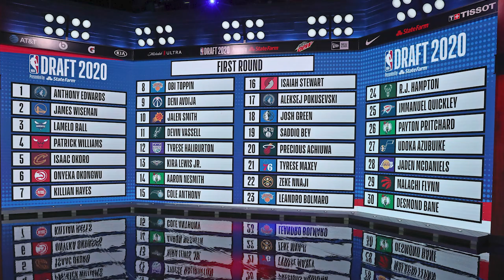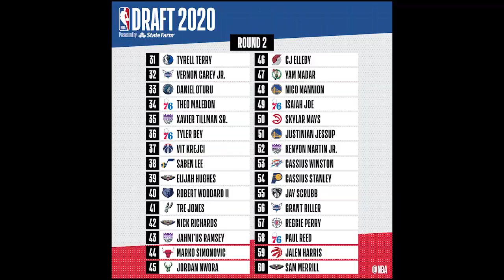Is Marko Simonovic The Next Nikola Jokic? | Chicago Bulls Offseason News & Rumors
In the second round, quietly, while every Bulls fan in the world was looking up Patrick Williams highlights, Bulls Executive Vice President of Basketball Operations and GM Marc Eversley selected a guy named Marko Simonovic with the 44th overall pick from the same team that Nikola Jokic played for. Can he replicate his success as MVP? FULL STORY

Watch and listen to episodes of In Arturas We Trust, the only podcast made by Bulls fans, FOR Bulls fans